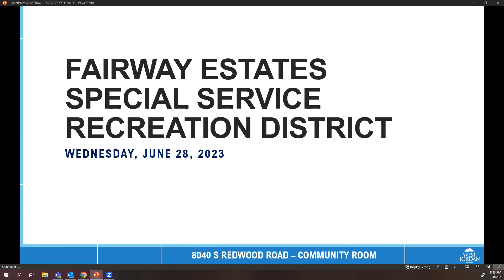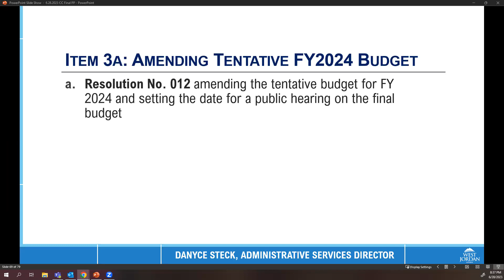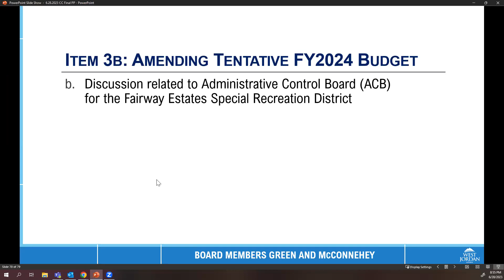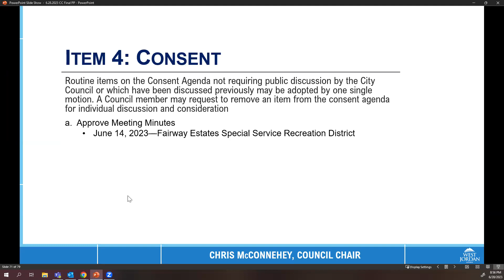Fairway Estates Special Service Recreation District Meeting - June 28, 2023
Fairway Estates Special Service Recreation District Meeting
Chapters:
0:00 FESSRD Meeting
0:04 Call to Order
0:35 Amend FY24 Tentative Budget
3:50 Administrative Control Board Discussion
21:57 Consent Items
22:38 Adjourn